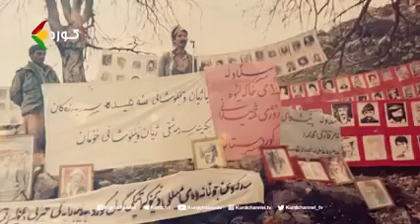گەلۆ، کامڕان سەرشین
فۆلکلۆر و ئەدەبیاتی_زارەکی کاریگەرییەکی زۆری لەسەر ئەدەبیاتی نووسراوە و ژیانی ئەم سەردەمە هەیە.
مەقامی گەلۆ یەکێک لەو مەقامانەیە کە لە ڕووی گوتن و ناوەڕۆکەوە باس ڕووداوی تاڵ و تراژیک لە ژیانی مرۆڤی کورد دەکا.
ئەم ڤیدیۆیەی کە لێرە بڵاوی دەکەینەوە، نموونەیەکە.
مەقام  "گەلۆ"

بەبۆنەی ساڵیادی  کۆچی‌دوایی نەمر  "لوقمان مێهفەر"، ئەندامی ڕێبەریی حیزبی دێموکراتی کوردستانی ئێران

وتن: کامڕان سەرشین

هۆنینەوە: گەلاوێژ مێهفەر

میکس و ماسترینگ و ستۆدیۆ و مووزیک: گرووپی مووزیکی لوڕ

مونتاژ: کەماڵ ئافەرین